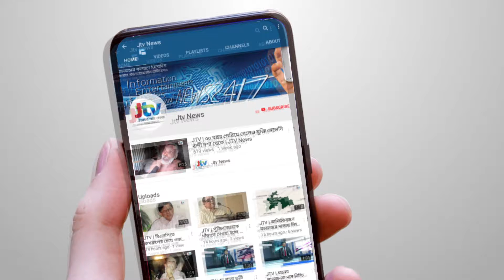JTV | রাঙ্গামাটির কাপ্তাই হ্রদে সাঁতার প্রতিযোগীতা অনুষ্ঠিত | JTV News